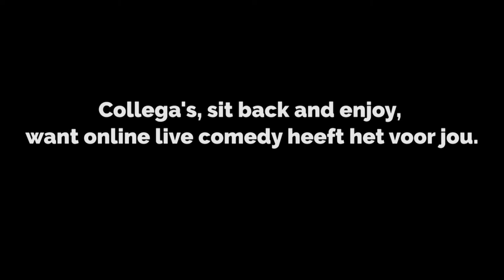Ontdek live comedy voor jouw bedrijf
Op zoek naar een originele manier om je werknemers te motiveren of te bedanken? LiveComedy.be brengt nu ook online comedy shows voor bedrijven! Interesse?